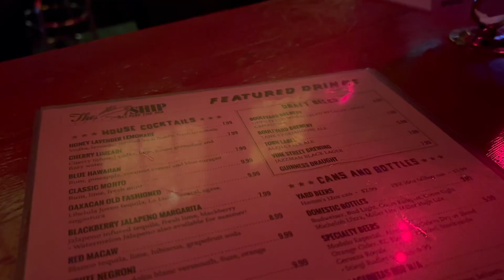Birthday Vlog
Welcome back Peanut Heads! In this video I get all my birthday freebies, and celebrate my birthday (August 10th) on the town with my cousin. Grab a snack, sit back and enjoy! Please feel free to join the family and come back next Friday for more!